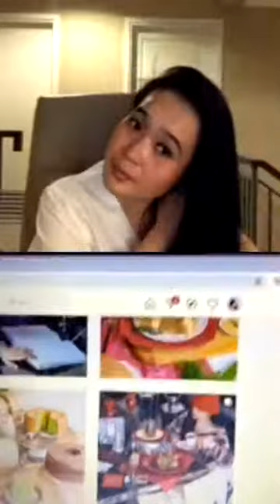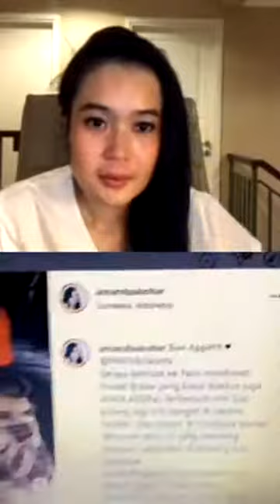Food & Fashion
Live @amandaakohar x @caviarwear hubungan antara makanan dan fashion dari setiap jenis makanan dari asal nya ..